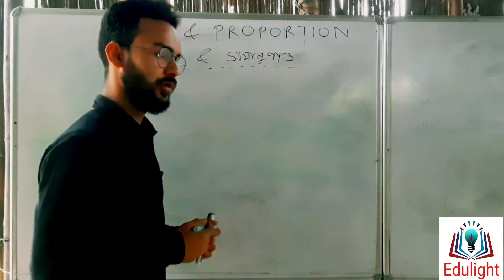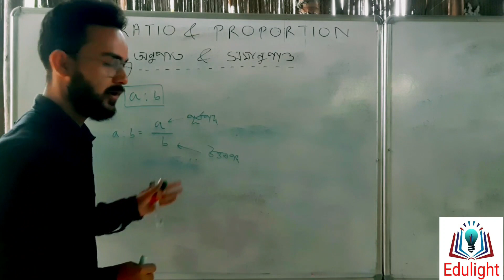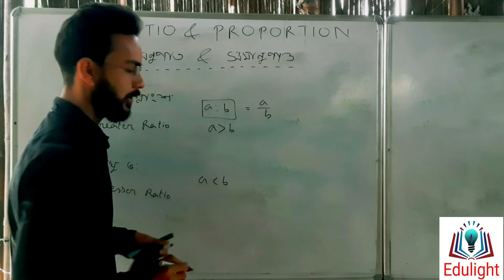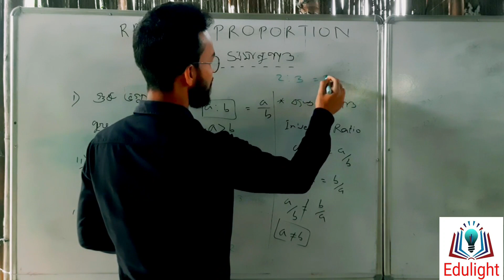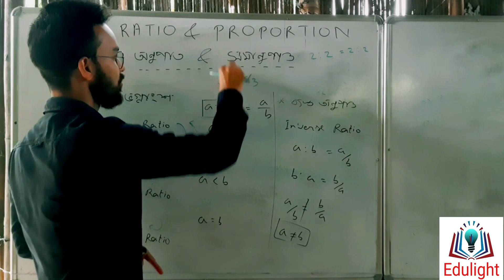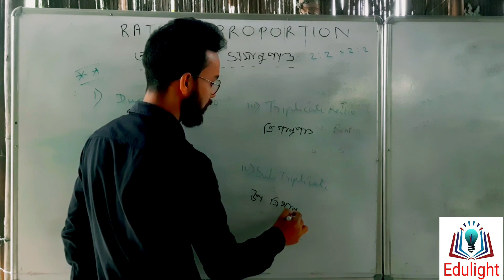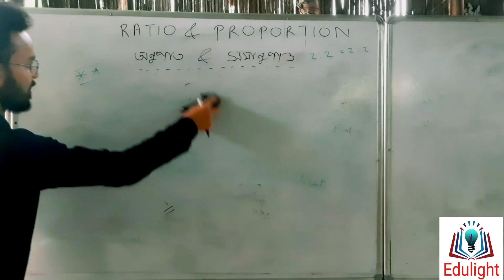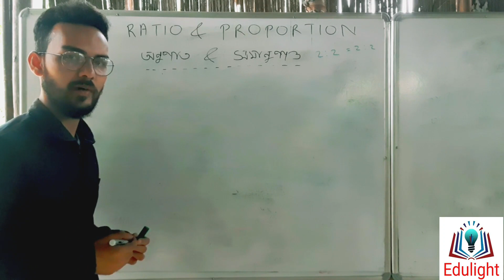Ratio and Proportion in Assamese Medium | Mathematics | PAT JE | Forest Exam | Class VIII to X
Ratio and Proportion in Assamese Medium | Class VIII, IX & X | Mathematics | NCERT SEBA | Polytechnic Entrance Test | Assam Tet | All Govt Exams | Part -1

This video will provide concepts of Ratio and Proportion.

***Who_we_are...
*An elite way of teaching
*Learn concepts in easy and lucid way
*Easy tricks to solve Aptitude and Reasoning skills
*Get trained by experienced faculties
*First ever online Coaching platform in Assamese as well as English language
*Available whatsApp group also for Doubt clearing session

***THANKS AND LOVE FOR SUPPORT***